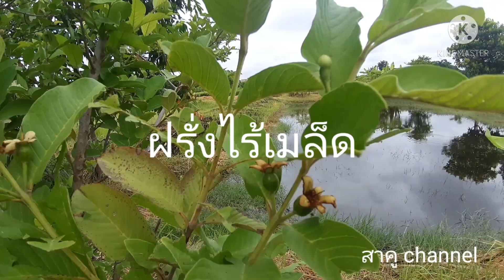เริ่มจาก0!!อยู่อย่างพอเพียง ทำไร่นาสวนผสม ค่อยเป็นค่อยไปสาคู channel